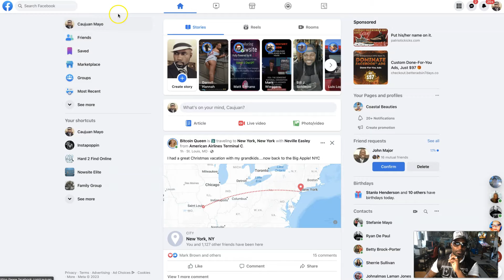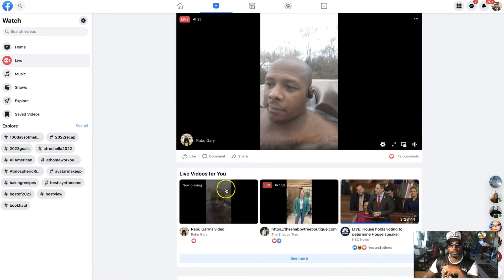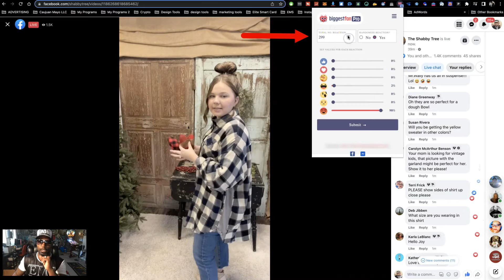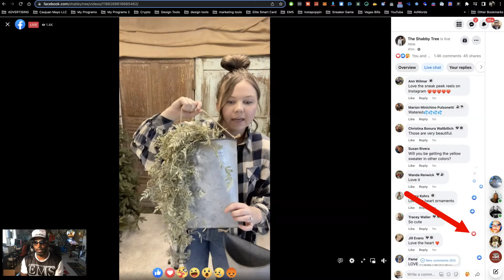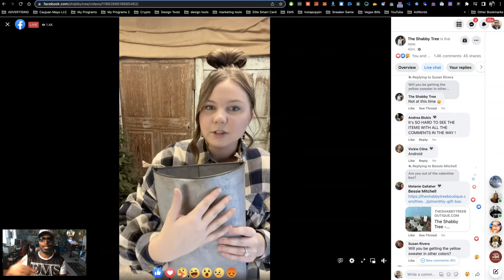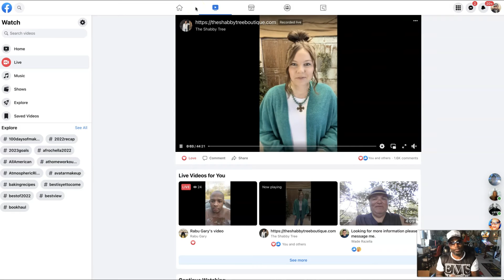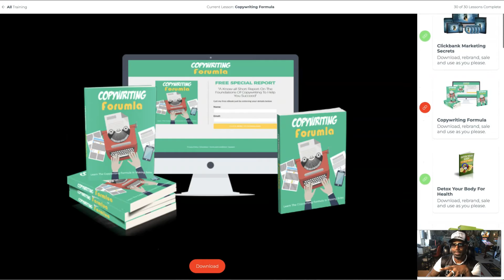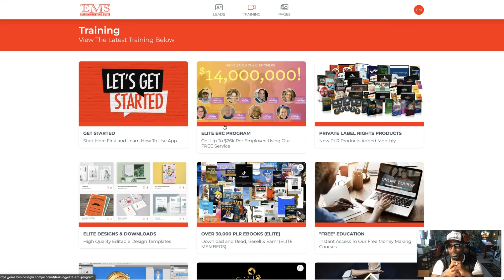Elite Marketing Suite - Biggest Fan Elite Overview and Demonstration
For more information on Elite Marketing Suite go or Download our "FREE" app and Desktop Platform

Introducing the Elite Marketing Suite - Biggest Fan Elite Chrome Extension, the ultimate tool for boosting your Facebook engagement and growing your online presence. This powerful extension allows you to access exclusive features and tools that will help you increase your reach, engagement, and conversions on Facebook. With Biggest Fan Elite Chrome Extension, you can easily grow your audience, schedule posts, and track your performance.

In this video, we'll give you an overview of the features and benefits of the Biggest Fan Elite Chrome Extension specifically its Facebook engagement capabilities, and show you how to install and use it. We'll demonstrate how to schedule posts, track your page insights, and access your account information right from your browser. Whether you're a small business owner, a social media marketer or just looking to boost your personal brand, the Biggest Fan Elite Chrome Extension is the perfect companion for your Facebook strategy. So, don't wait any longer, download the extension and start boosting your Facebook engagement today with Elite Marketing Suite - Biggest Fan Elite Chrome Extension!